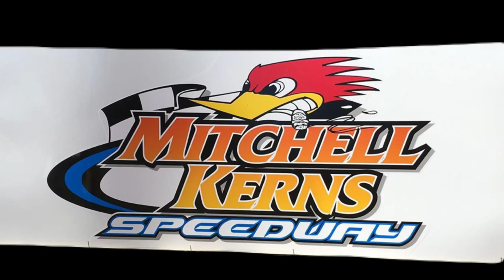DIRT TRACK PRACTICE NIGHT | MK SPEEDWAY | FIRST TIME DRIVING MY KART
Here is my first night out on a Dirt Track Go Kart. My Kart is a Box Stock Phantom Recon 2017
Video taken by Taylor Lough